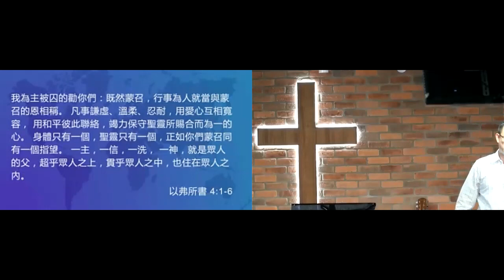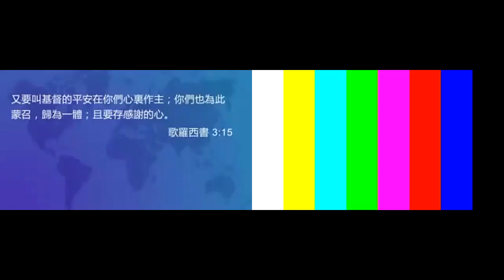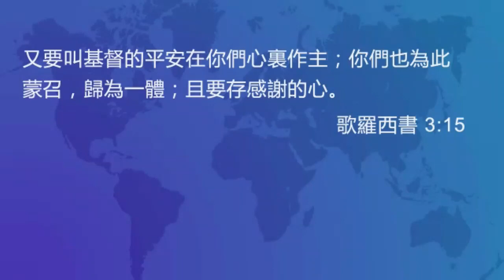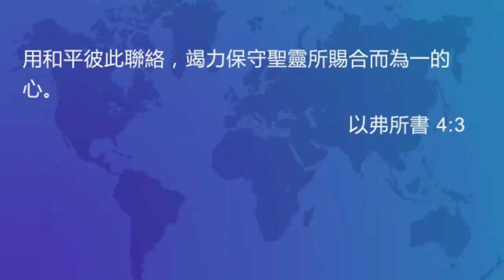維持合一的智慧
台北展翔教會林少軒牧師